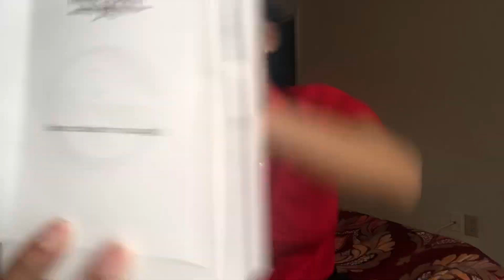6 DAYS LEFT! 🎉 + STORYTIME!! (The agency said I was too thick?)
I hope you guys enjoy my videos as much as I enjoy doing them for you! I’m going to be doing a lot of topic videos, challenges, and pranks, etc. I’m all about good vibes, happiness, positivity, and peace! So if you’re reading this, why stop here, come catch these vibes!!